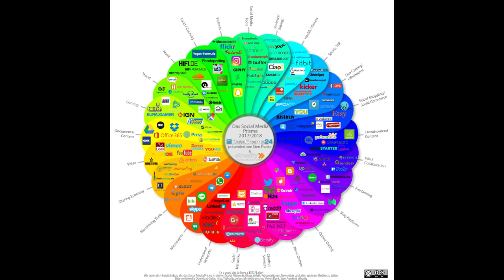Fotisofa mit Boris Baldinger über Personal Branding Fotografie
Fotisofa #19

Boris Baldinger ist sehr vielseitig und umtriebig tätig. Ich habe mit ihm in erster Linie über Personal Branding Fotografie gesprochen.